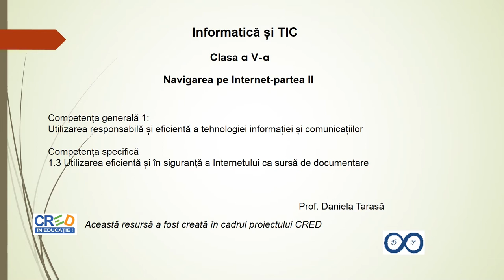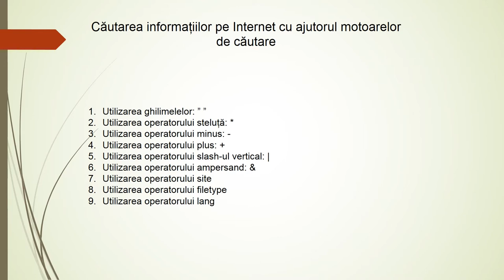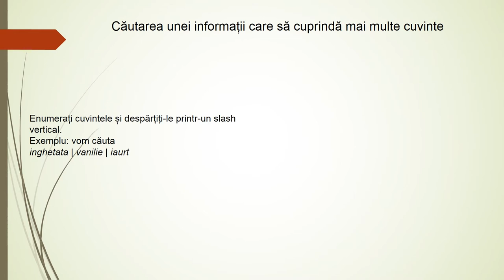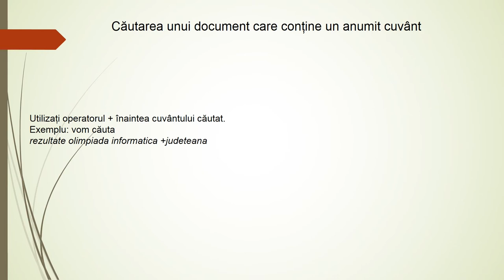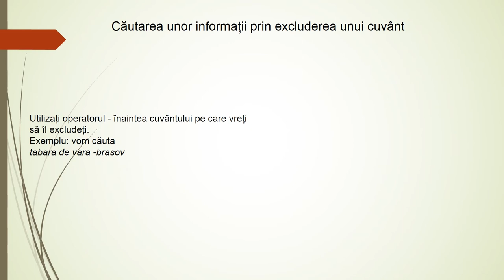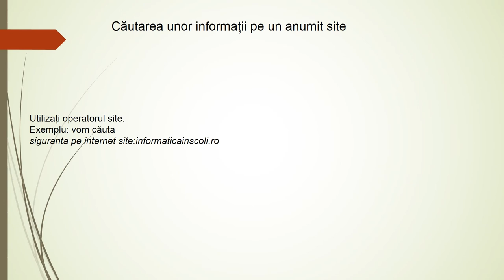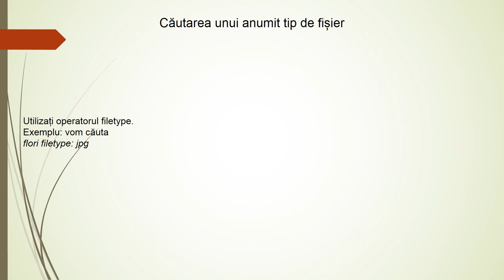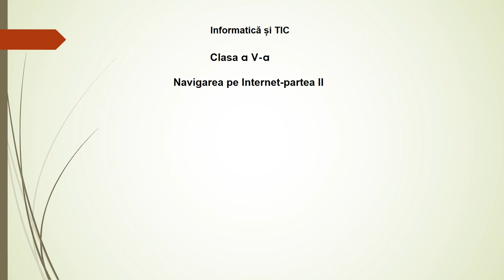Navigarea pe Internet (2)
Resursa este o prezentare în Power Point cu imagini inserate și explicate audio în care este explicată noțiunea de motor de căutare și diferența între motoare de căutare și browser-e web.  Sunt oferite patru exemple de motoare de căutare.
Pentru căutarea informațiilor pe pagini web sunt date nouă exemple de operatori fiecare exemplu este explicat și exemplificat cu imagini obținute prin aplicarea lui.